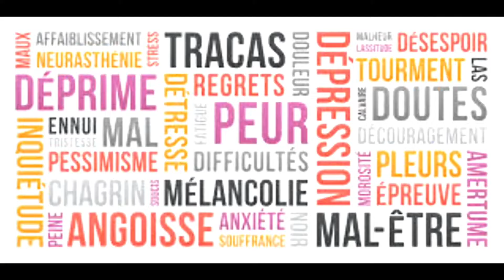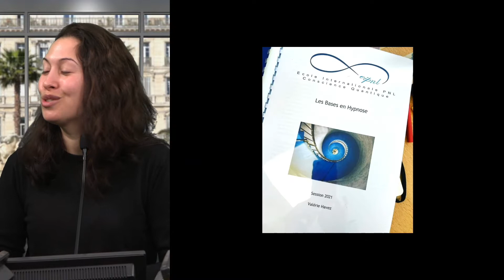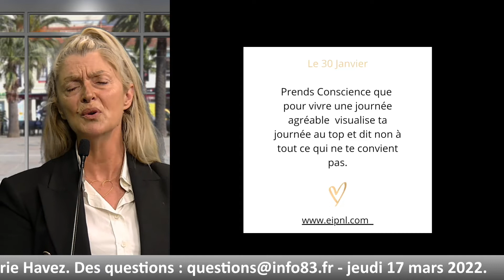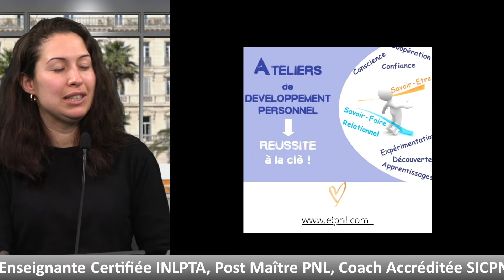Valérie Havez fondatrice de l’EIPNL (Ecole Internationale PNL Conscience Quantique) à Sanary.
Après avoir passé 25 ans dans le secteur du tourisme, Valérie HAVEZ s’oriente vers l’enseignement, le coaching.
Fascinée par le potentiel humain, la physique Quantique et l’ésotérisme, c’est naturellement qu’elle se dirige  vers le développement personnel, elle fonde l’école Internationale PNL Conscience Quantique.
Accompagnée d’une de ses élèves, elle nous éclaire dans ses pratiques.